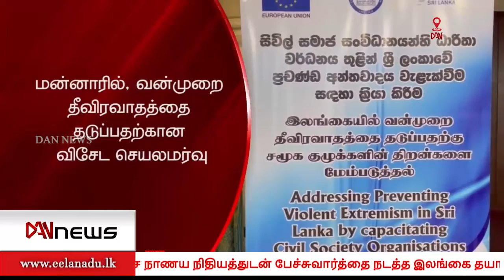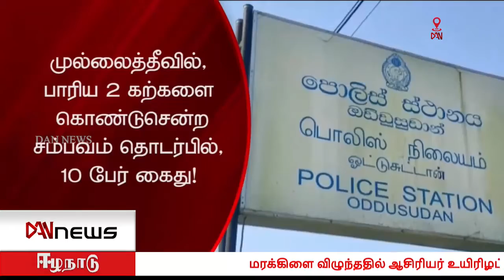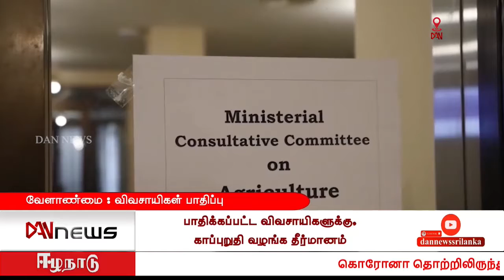டான் மாலை 06.00 மணி செய்திகள் | 22-02-2022